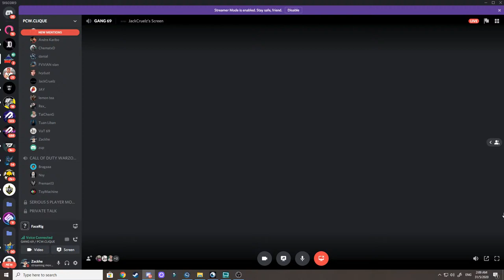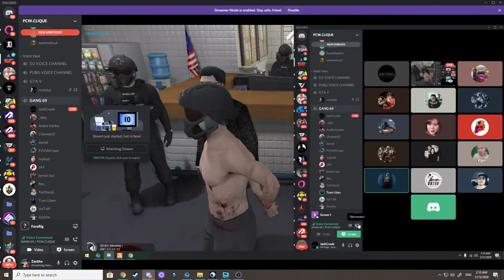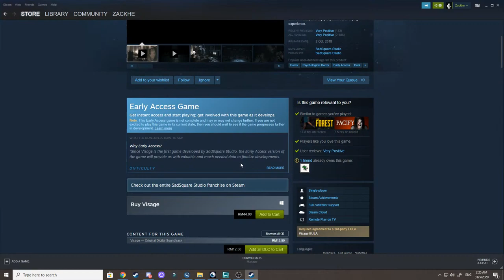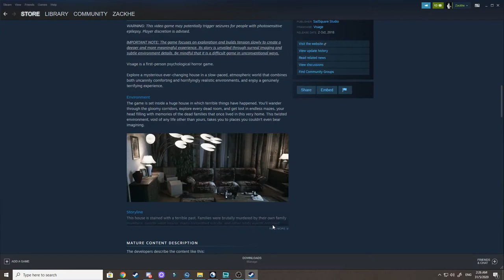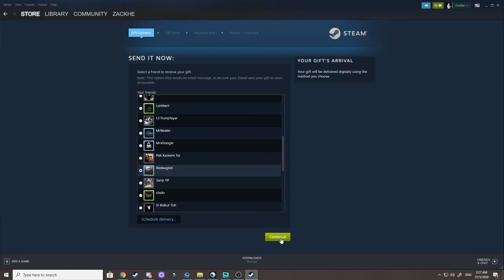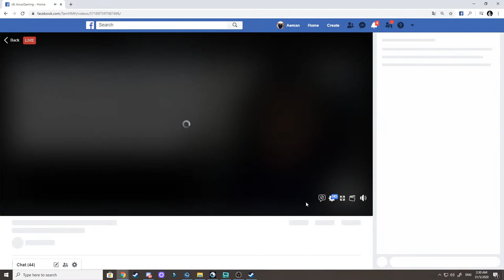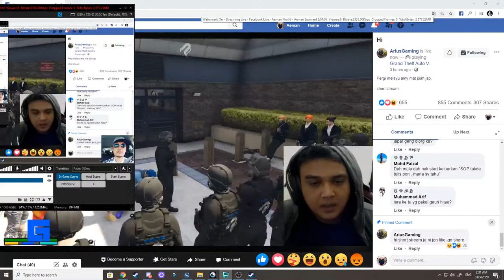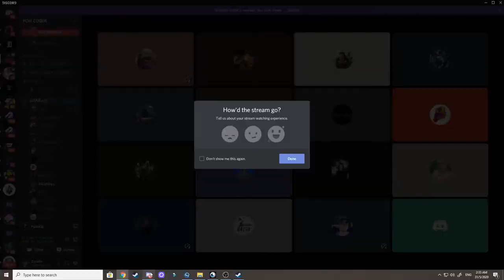Perang - GTA Malaysia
Spec PC : Processor : AMD RYZEN 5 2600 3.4 GHz [Boost 3.9Ghz]
                  RAM : Kingston 16GB 2666Mhz DDR4
                  Graphic Card : GTX 1060 OC 6GB
                  Cooler Master Masterbox MB510L
                  Hard Disk : Kingston 120GB SSD
                  Mother Board : ASUS Prime B350-A AM4 MainBoard
                  Mouse & Keyboard : Techware Pro Gaming SpectA